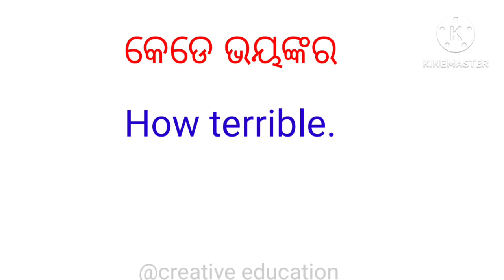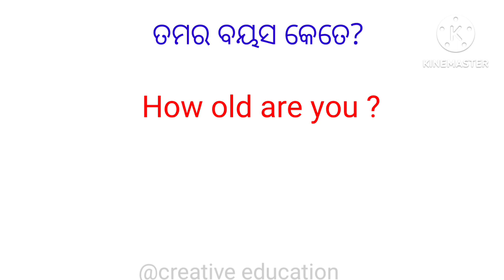Daily uses spoken English Class 1# spoken English practice. ସହଜରେ ଇଂଲିଶ ଶିଖିବା #